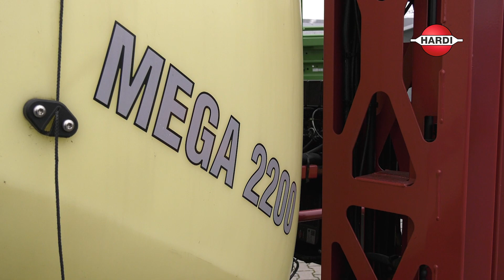Hardi MEGA - zbiornik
HARDI INTERNATIONAL A / S to międzynarodowa grupa, której podstawową ideą jest zaspokojenie wymagań użytkownika dotyczących produktów wysokiej jakości, które zapewniają wydajne, punktualne i precyzyjne stosowanie środków ochrony roślin. Nasza ogólnoświatowa sieć dystrybucji i sprzedaży obejmuje ponad 100 krajów, w których jesteśmy reprezentowani przez importerów, agentów i oddziały handlowe. Znajdują się one w Polsce, Szwecji, Norwegii, Danii, Wielkiej Brytanii, Francji, Hiszpanii, Ameryce Północnej, Niemczech, Australii, Chinach i EMC - Rosji i krajach WNP.Od 1957 r. HARDI zobowiązuje się do ciągłego zwiększania zapotrzebowania na skuteczną i precyzyjną ochronę roślin. HARDI jest wyznacznikiem trendów w stosowaniu środków ochrony roślin. Aby osiągnąć tę pozycję, niezbędne są ciągłe zmiany i innowacje. HARDI zobowiązuje się do długoterminowej ochrony roślin.
Hardi - opryskiwacze polowe iopryskiwacze sadownicze